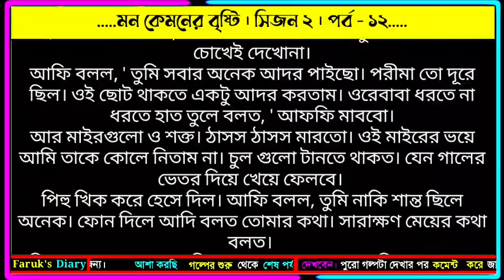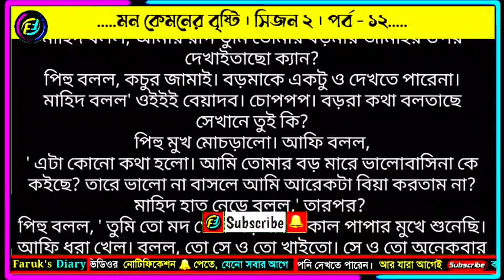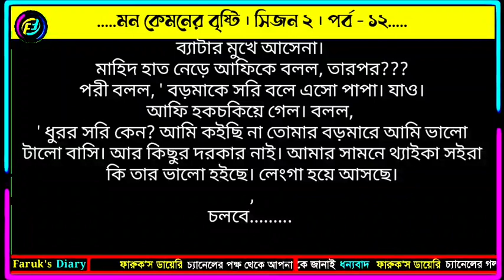মন কেমনের বৃষ্টি | সিজন ২ | পর্ব - ১২ | পুষ্পিতা প্রিমা | ভালোবাসার রোমান্টিক গল্প | Faruk's Diary